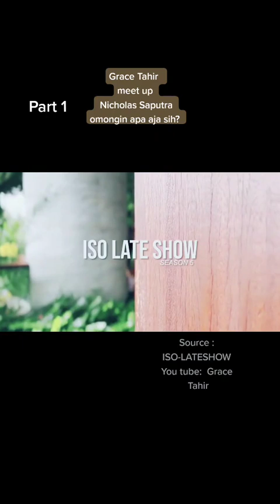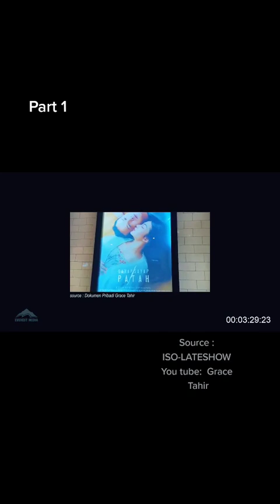simak pendapat mas# Nicholas Saputra tentang konten di media sosial 😇😇 memang berkelas ni orang🥰💗😇😇